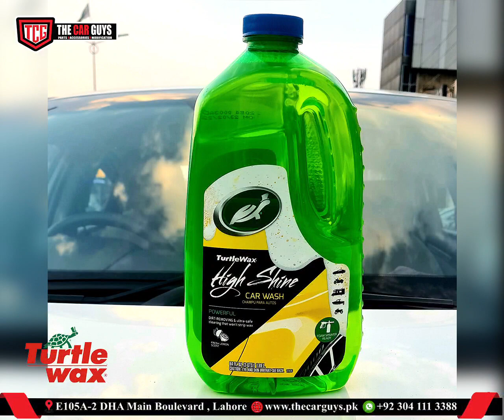Turtle Car Care Products Range | The Car Guys | Car Accessories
Visit “The Car Guys” Flag Ship Store at DHA Lahore For Car Accessories & Car Modification Huge Range Under One Roof !